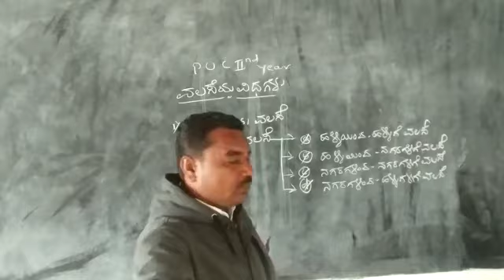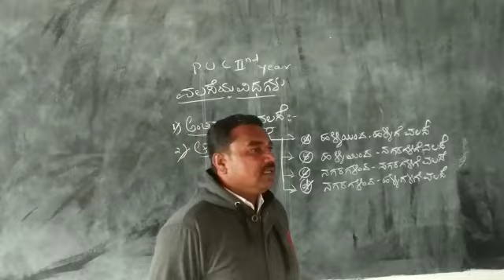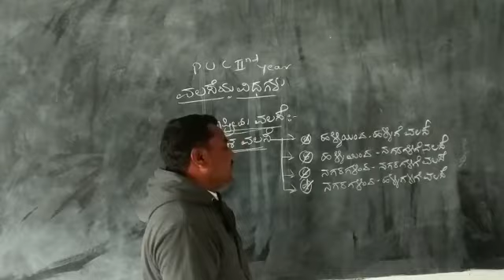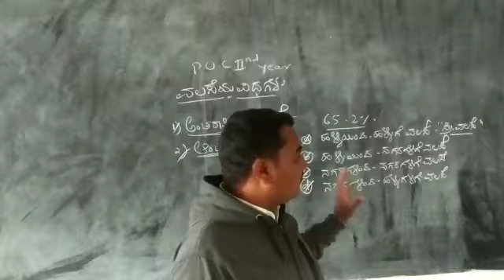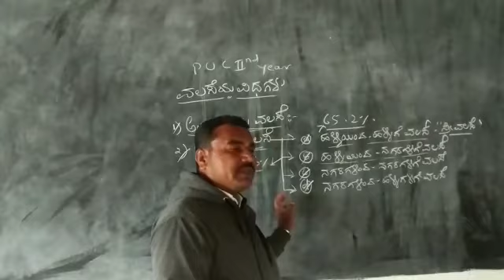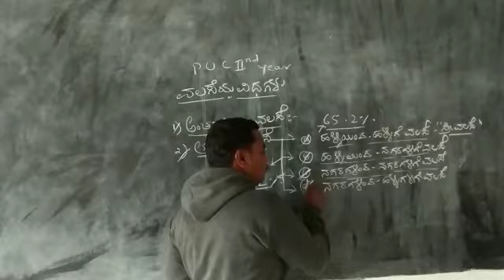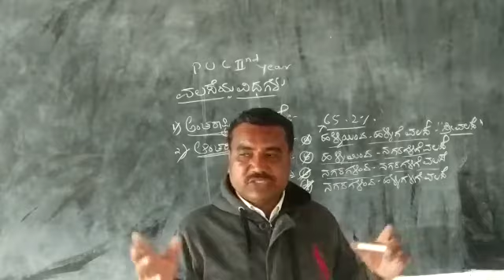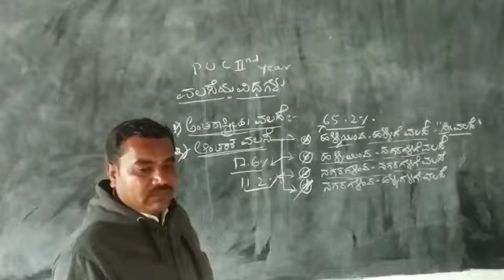2ND P U Cವಲಸೆಯ ವಿಧಗಳು